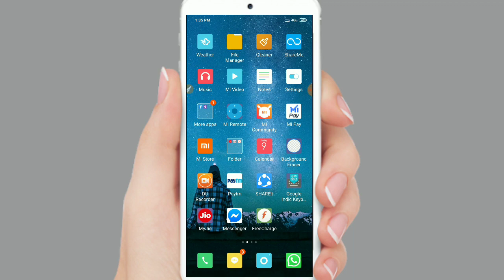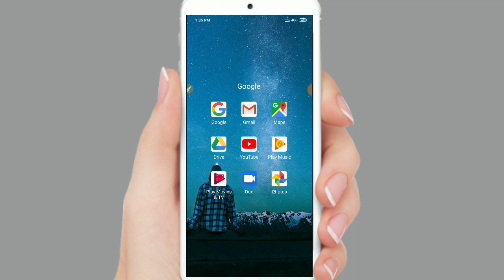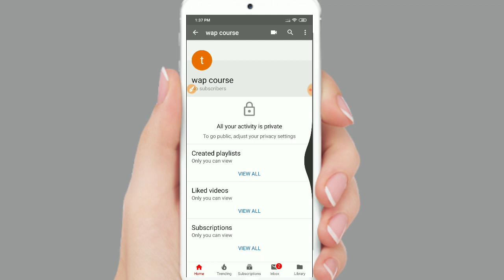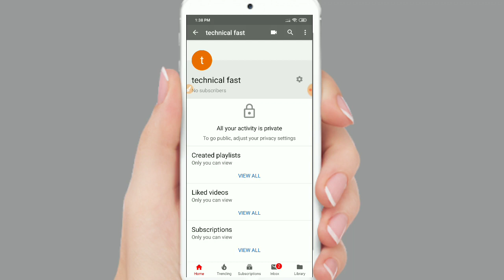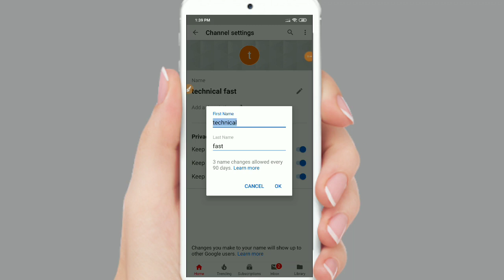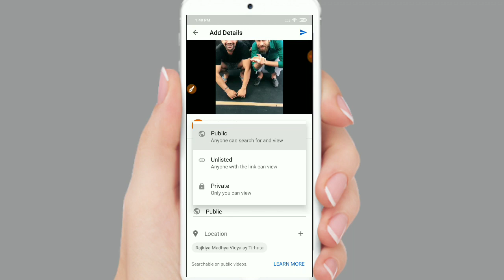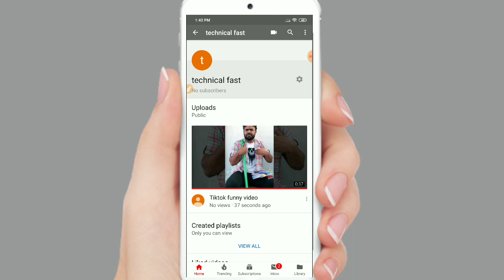How to creat a youtube channel in hindi | youtube चैनल कैसे बनाये अपने मोबाइल से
My GEARS ⬇️⬇️⬇️⬇️

1.. My tripod👇👇👇

2... My mic👇👇👇

3. My Green Background👇👇👇

My laptop 👇👇👇